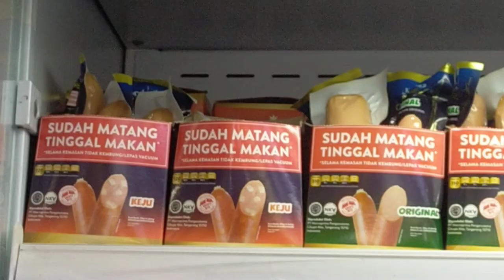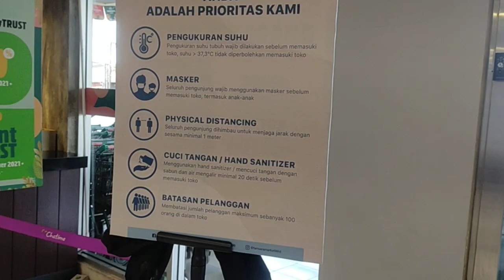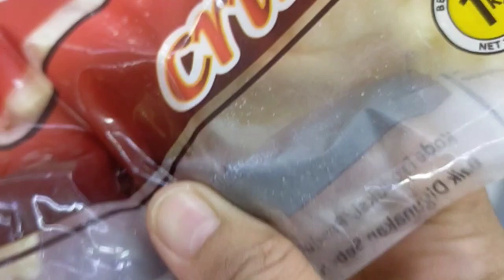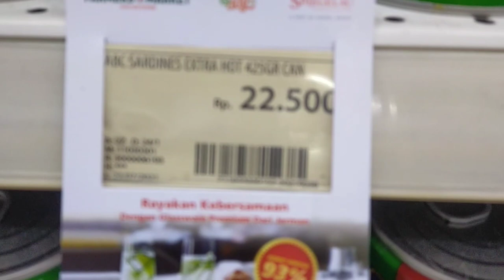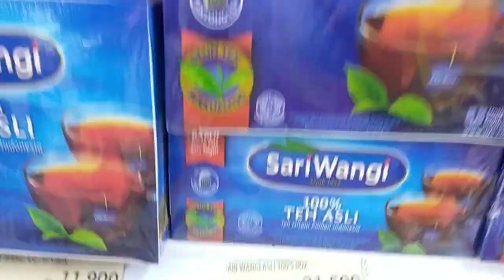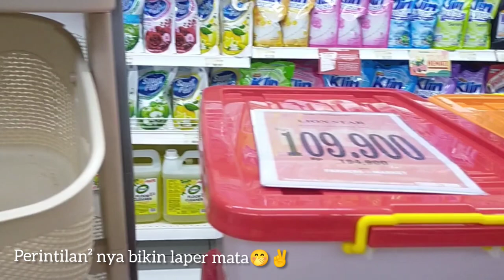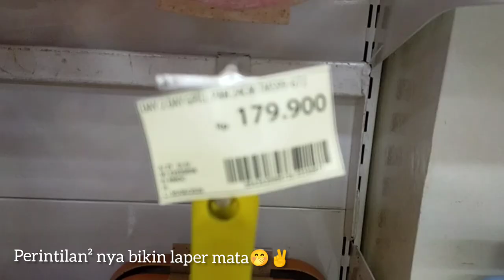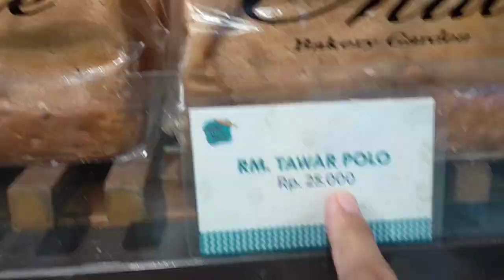VLOG BELANJA BULANAN MARET SAMBIL CUCI MATA LIHAT PERINTILAN DAPUR YANG BIKIN GEUMEEUS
Assalamualaikum Semua

Vlog kali ini adalah belanja bulanan di edisi Maret. Yuk, tonton videonya sampai habis ya..Oya perintilan dapurnya bikin laper mata lho.!! Stay tune💛

Terima Kasih
Wassalamu'alaikum
Happy Watching N Enjoy